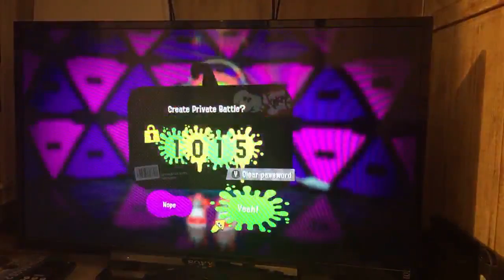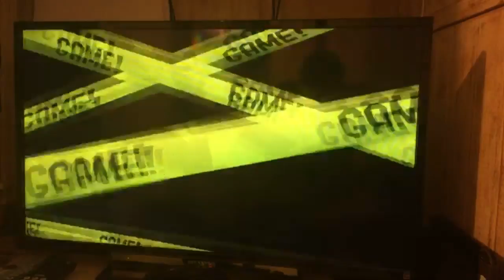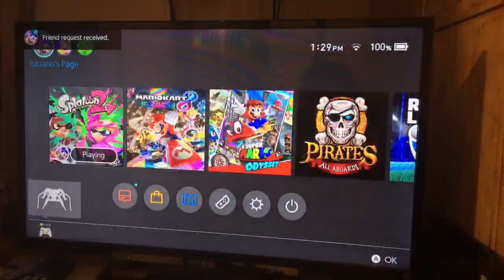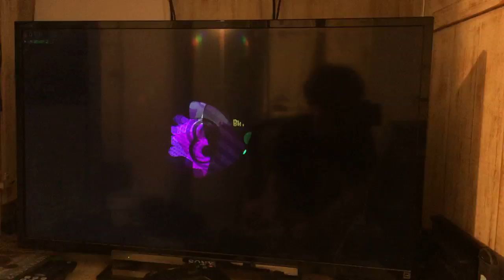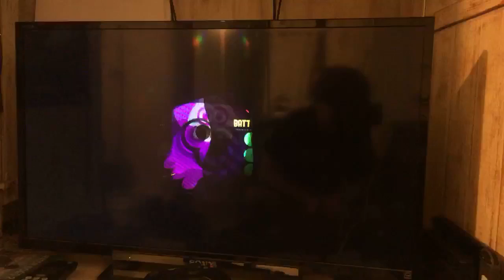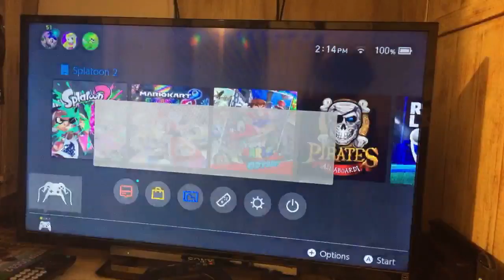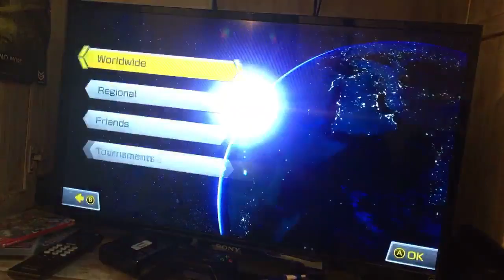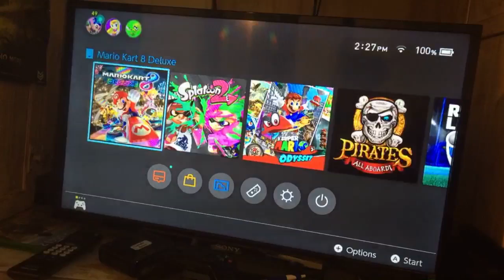Splatoon 2 and Mario kart 8 deluxe gameplay live with my viewers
Here we go playing splatoon 2 and mk8d if anyone wants to play my friend code is 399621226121 no song requests because iPad died.I stream in Tuesdays weekends and days I don’t have school.Please like and subscribe for more great content.Ps no fighting.